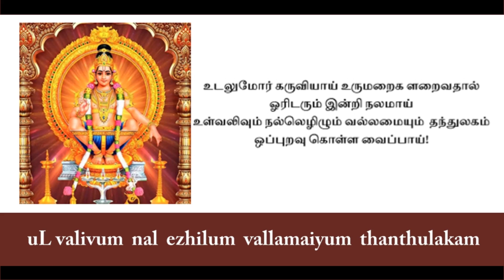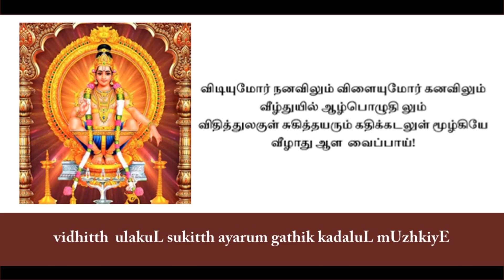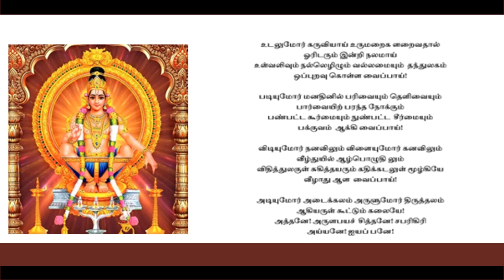Ayyappan Paththu 08